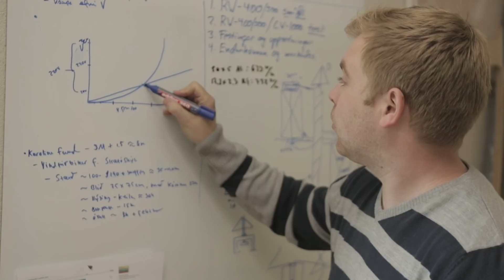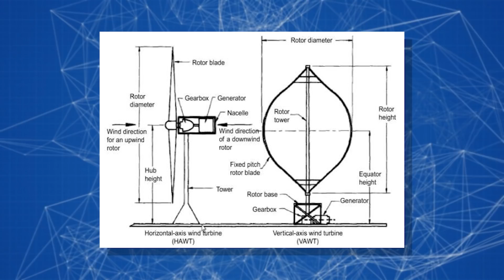Why This Wind Turbine Will Change The World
About fifteen years ago, humanity realized that if it does not want to be like the proverbial frog - which was boiled in milk for the sake of momentary comfort - then we must immediately stop burning minerals that create a greenhouse effect. Indeed, since the beginning of the 20th century, the average annual temperature on the planet has increased by 1 degree. If it continues this way, then in the 21st century it will rise by another 4 degrees! Fearing this, mankind frantically began developing green energy. Apparently, we have achieved impressive results. The total installed capacity of renewable electricity has doubled over the past 10 years and amounted to 2,537 GW. There are even countries – Iceland, for example – where the share of green energy was 100%! Costa Rica and Austria are closing in, while in Germany the share of green energy exceeds 50%. We seem to be crawling out of the warm milk, don’t we?